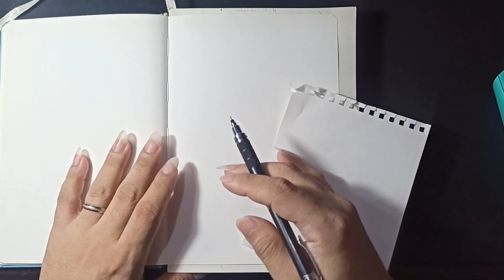NNN Day 5 - Japan Japan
Japn Japan Desu~~~